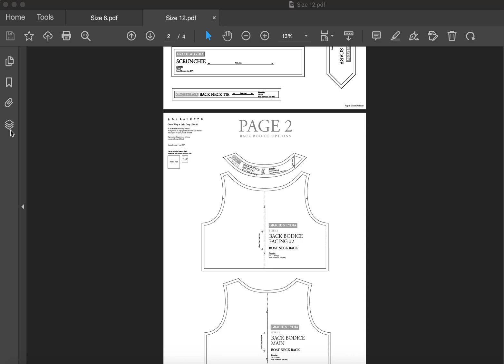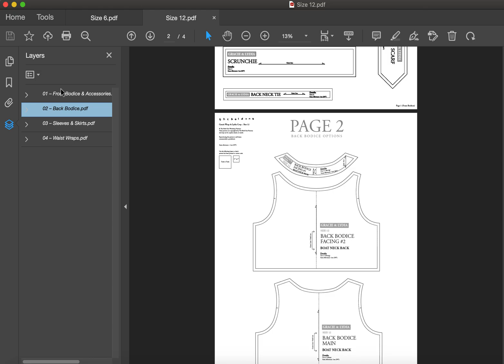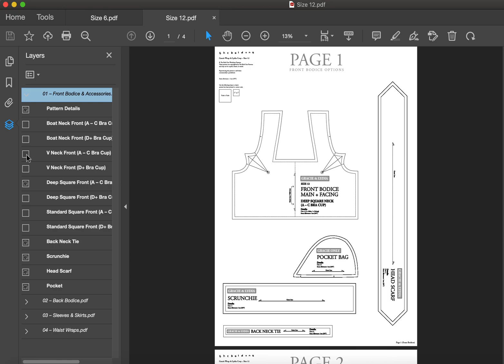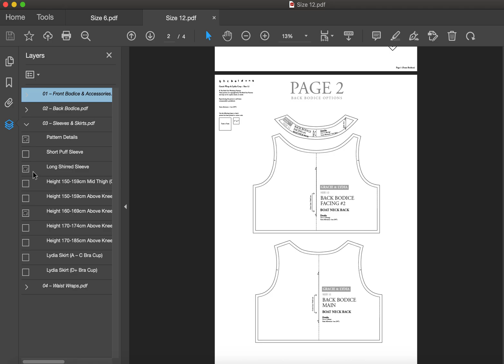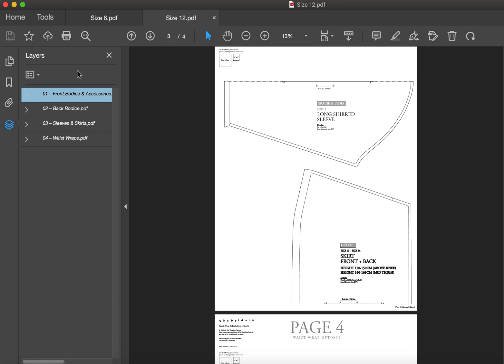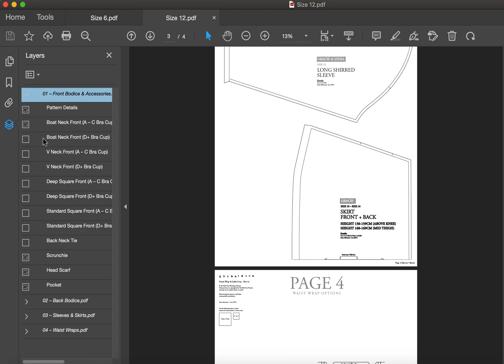2022: How to select customisations for your Gracie Wrap Sewing Pattern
Showing you how to work with layers inside an Adobe Acrobat PDF, and walking you through the different customisations of the Gracie Wrap Pattern found